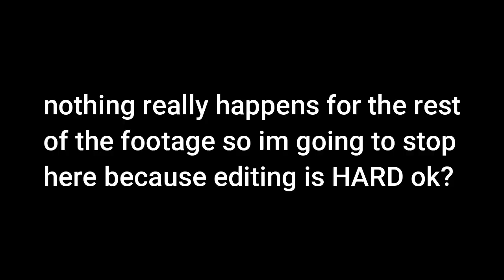Roblox noob plays Minecraft (and is still a noob)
I wanted to see if my recording software works in minecraft.
I played lots of minecraft in the past and I still do now sometimes, but I have never made a video in it.

I claim no rights to the stuff in the video. NO RIGHTS. seriously though, I am worried about this sort of thing